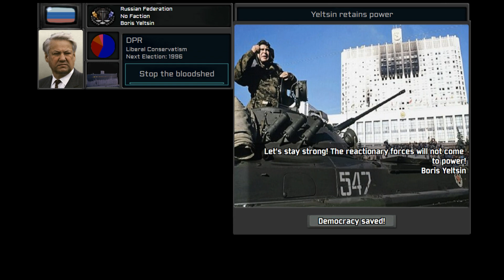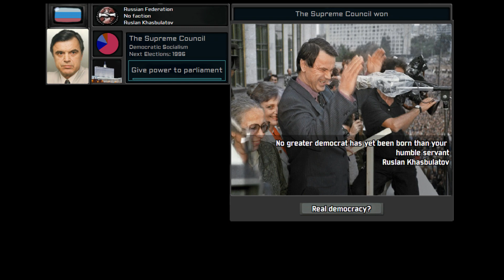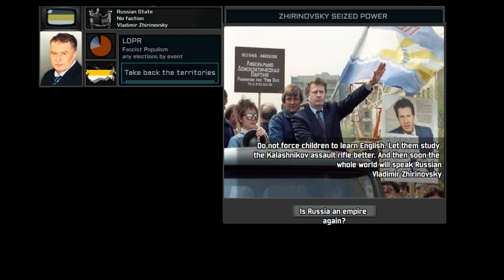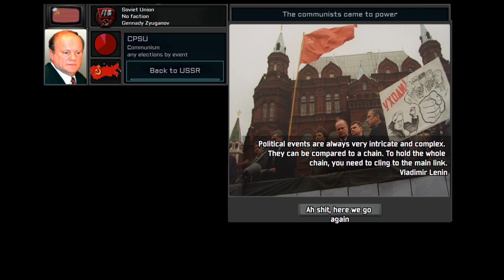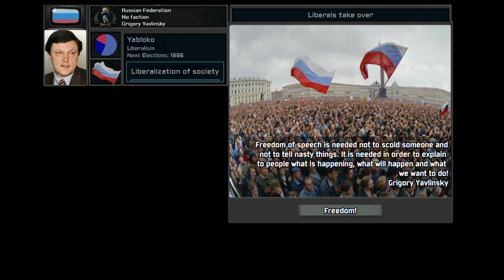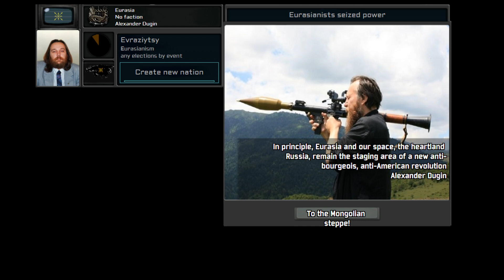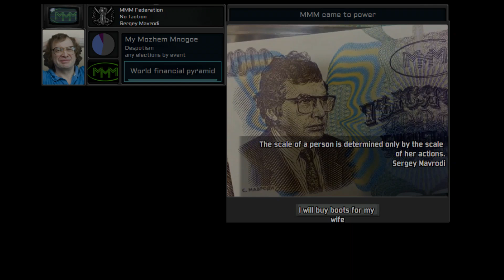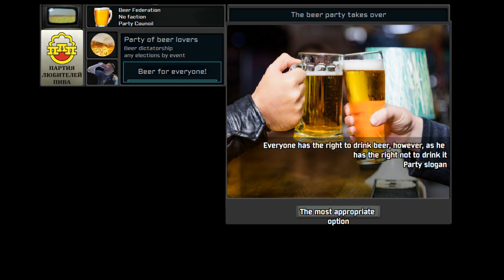TNO Custom SuperEvents. Russian crisis of 1993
00:00 Intro
00:05 Boris Yeltsin (democtacy) - Патриотическая песнь
00:35 Boris Yeltsin (dictatorship) - Тальков - Господин Президент
00:57 Alexander Rutskoy - Славься
01:24 Ruslan Khasbulatov - Над Отчизной величаво
02:02 Vladimir Zhirinovsky (dictatorship) - Боже Царя храни
02:22 Vladimir Zhirinovsky (democtacy) - Старый гимн ЛДПР
03:05 Gennady Zyuganov - Широка страна моя родная (позывные) + Гимн СССР
03:28 Vladimir Kryuchkov - Tales of the Magic Tree: IV. Spider Knows His Craft
04:08 Grigory Yavlinsky - Гимн Свободной России
04:30 Albert Makashov - Гражданская Оборона - Родина
04:56 Alexander Barkashov - Сергей Минаев - Начинается Свастика
05:23 Eduard Limonov - Красные Звёзды - Шагает ГУЛАГ
05:47 Alexander Dugin - Наутилус Помпилиус - Монгольская степь
06:05 Heydar Jemal - Nasheed - Alqovlu qovlu savarim
06:30 Sergey Mavrodi - Отрывок из рекламы МММ
06:42 Party of Beer Lovers - Валерий Шаповалов - Гимн Партии Любителей Пива
07:16 Alexander Nevzorov - Заставка программы "600 секунд" + колокола
07:48 Alexander Abdulov - Чтение Священного БибОрана